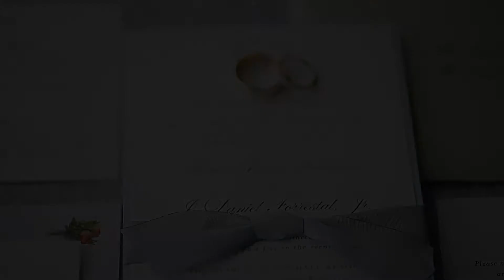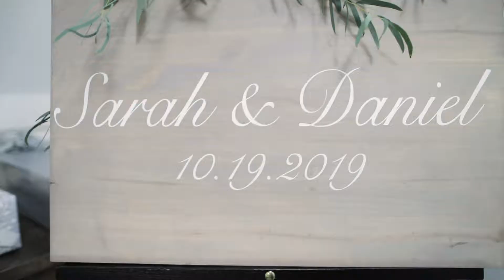Sarah & Daniel's Wedding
Foxhall Resort